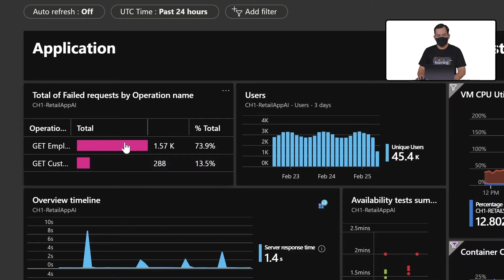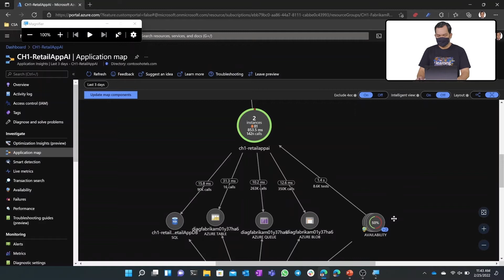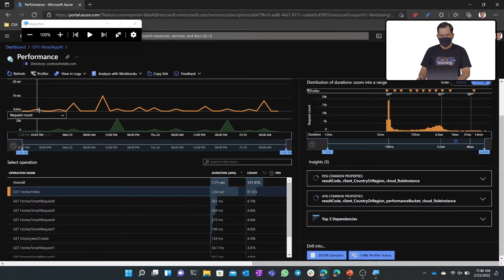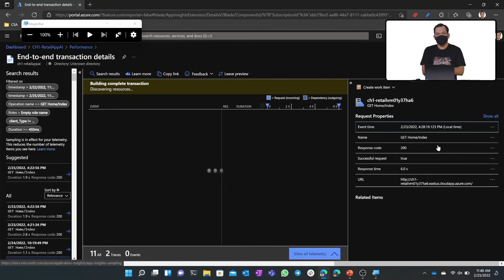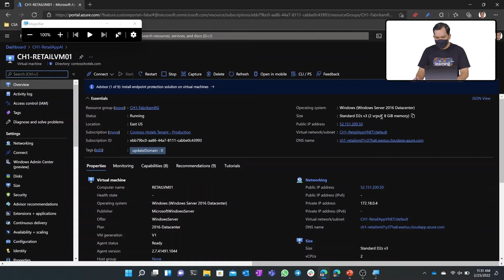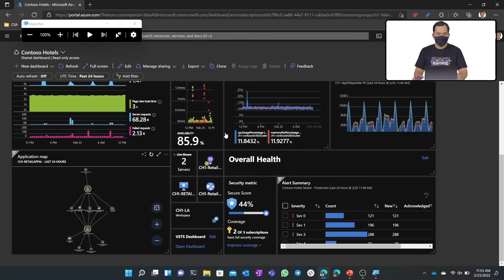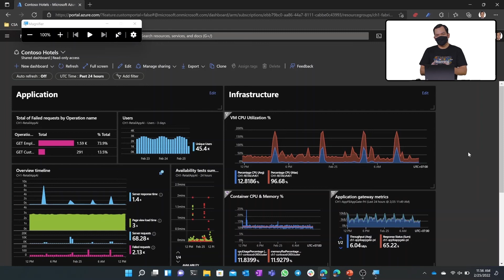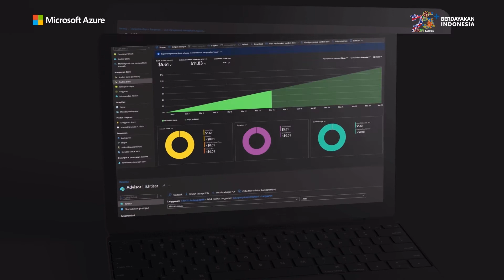Tolong! Aplikasi saya lambat! Apa yang harus saya lakukan